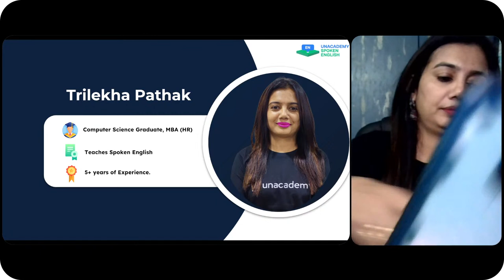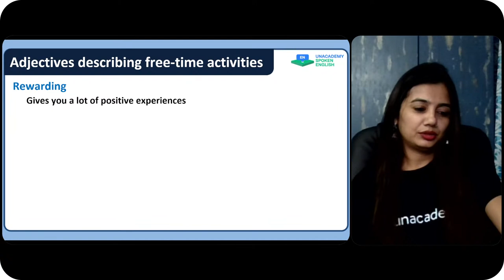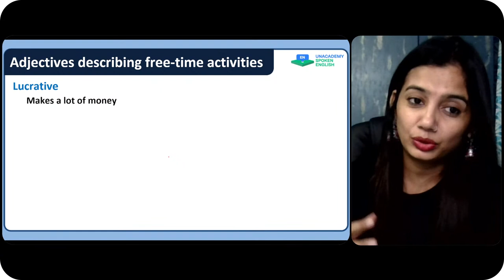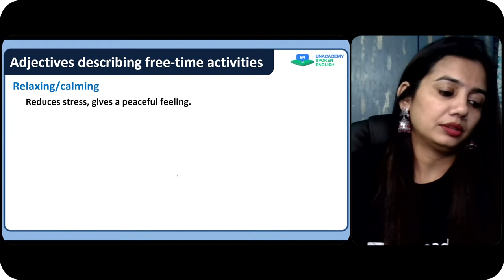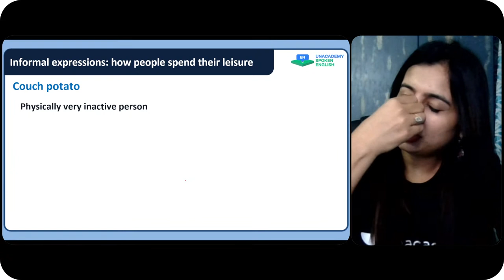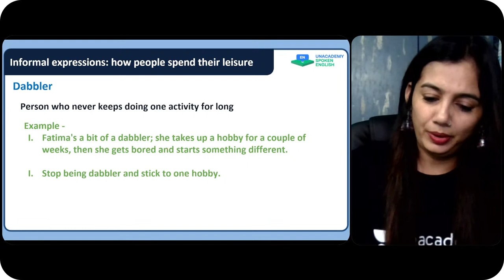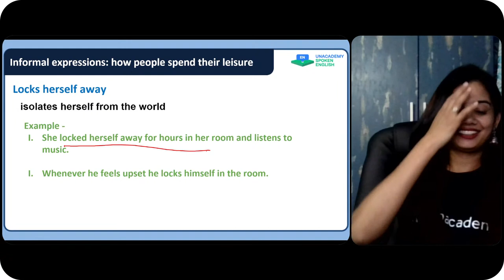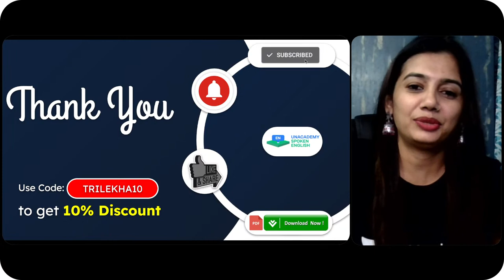How to Talk about Free Time in English | Relaxation & Leisure Vocabulary | Trilekha Pathak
Ways of Speaking, Writing, Reading | Improve Your English | Trilekha Pathak

Welcome to Unacademy Spoken English, your one-stop solution to learn & Speak English.

India’s top educators will be teaching you daily on this channel. We will cover the entire grammar, Tips to speak English, and notifications that will help you to speak perfect English

During the live session, our educators will be sharing a lot of tips and tricks to Speak English.

The journey of Engish preparation is not easy. Unacademy, through the medium of videos presented to you by the best faculty on board, presents a perfect platform for students planning to ace the exam and get admission into the top B-Schools of the country. Together let's reach the epitome of success.